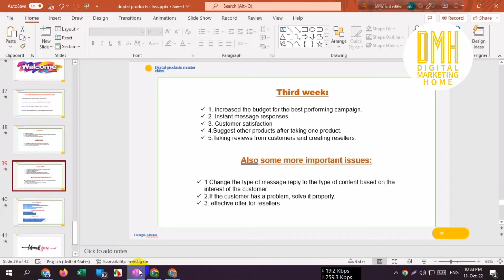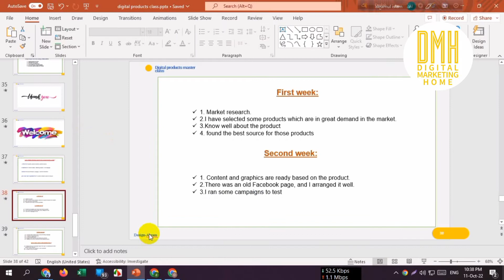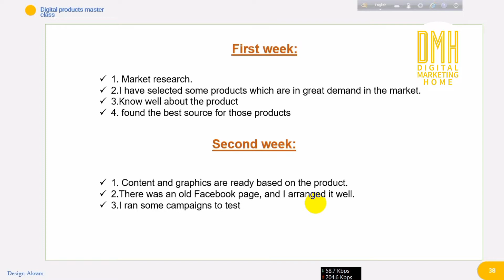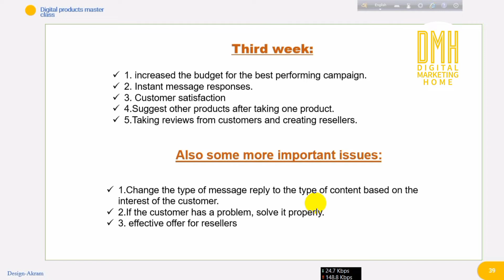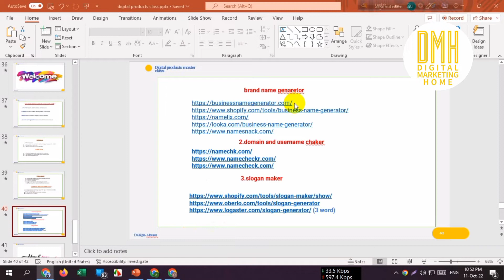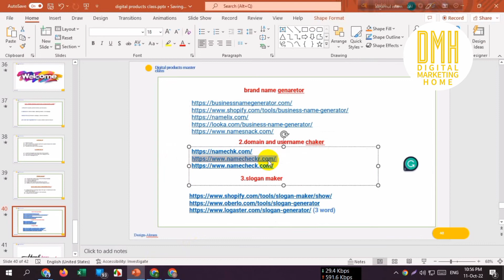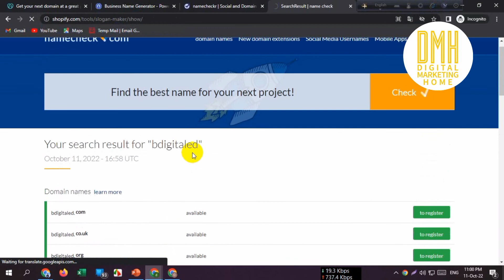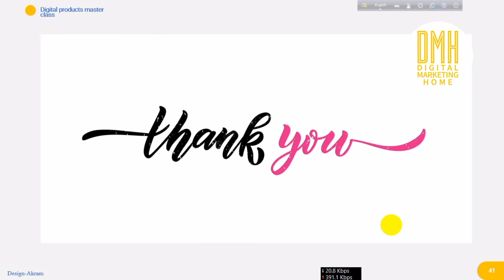Digital products free course (class 05) - Learn digital product with case study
Digital products কোর্সটি  বিনা টাকায় লাইভ ক্লাস আকারে শেখানো হয়েছে   ।
🗣আসন্ন ফ্রি কোর্স গুলোর আপডেট পেতে জয়েন করুন আমাদের ফেসবুক গ্রুপে